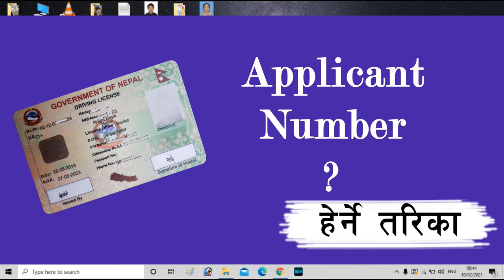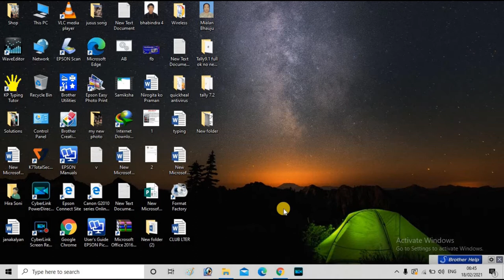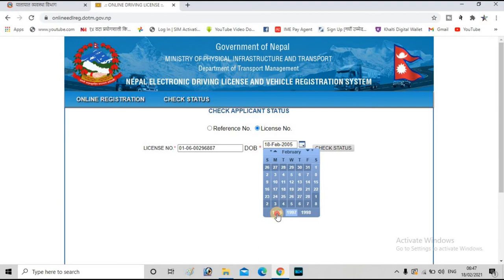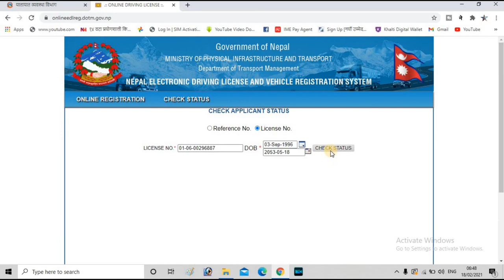हामीले प्रयोग गरेको Driving Licence नक्कली हो कि सक्कली यसरी पत्तालागाउन सक्छौ। Applicant Number